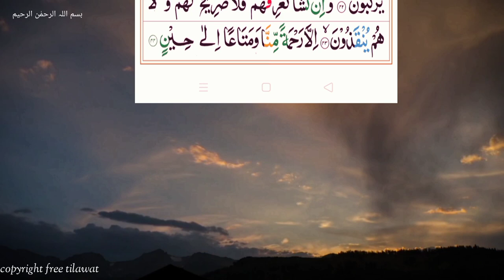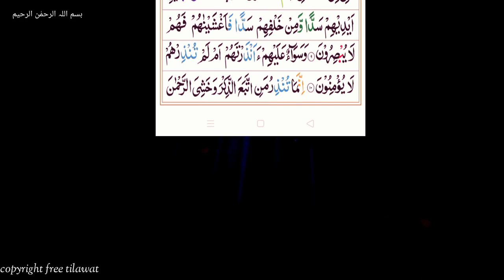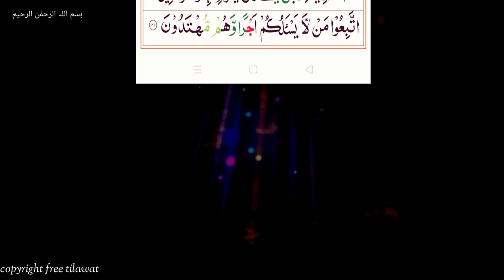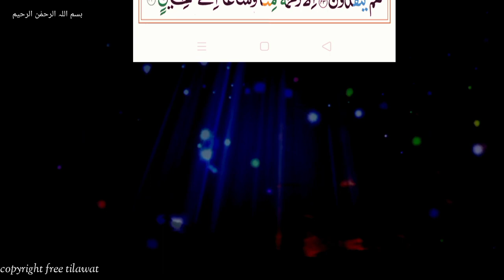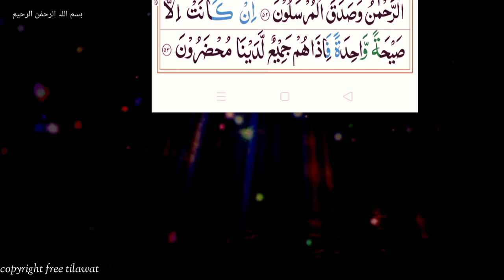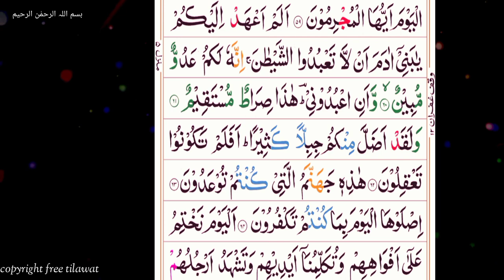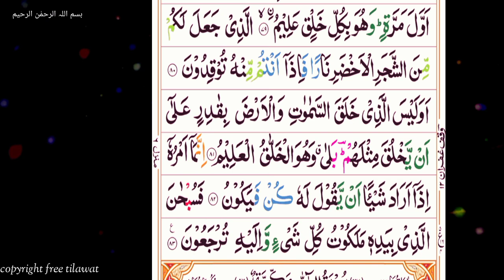yaseen surah| yaseeen surah|yaseen sura| surat yaseen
yaseen surah,
surah yaseen,
yaseeen surah,
yaseen sura,
surat yaseen,
surah yaeeen,
surah yasein,
surah yaseen ruku 01,
surah yaseen therapy,
surah yaseen tarjuma,
036 surah yaseen full,
surah yaseen 10 times,
yaseen,
surah yaseen by sudais,
surah yaseen ki tilawat, s
urah yasin